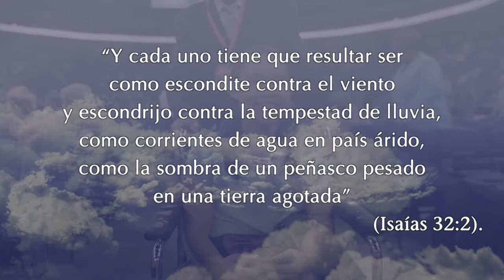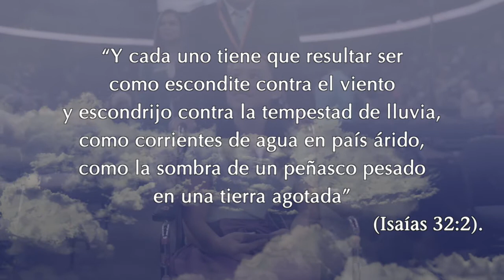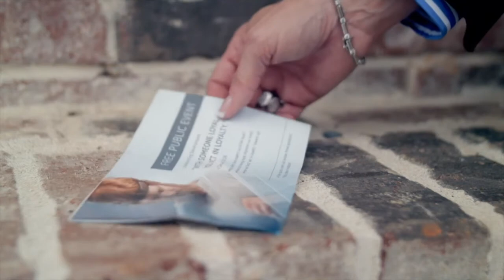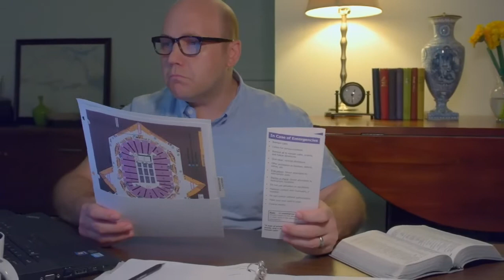Video para acomodadores con expèrincias de un acomodador con 30 años de experiencia, 😜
Video de un acomodador de los TJs, no sube de escalón y se quedo para vestir a los santos del Reino